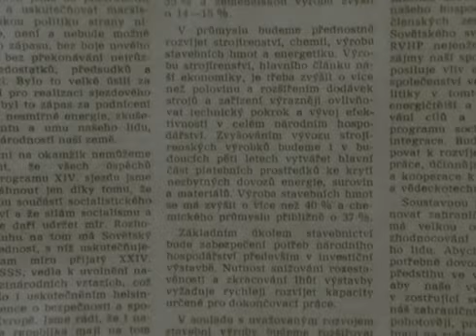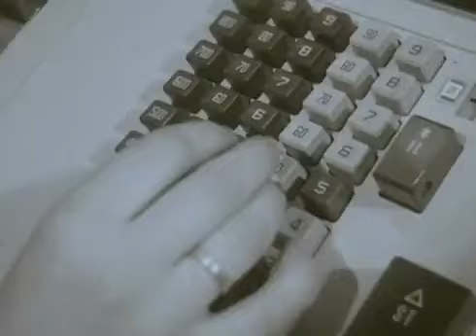Československý socializmus - Životná úroveň prudko stúpa - 1975